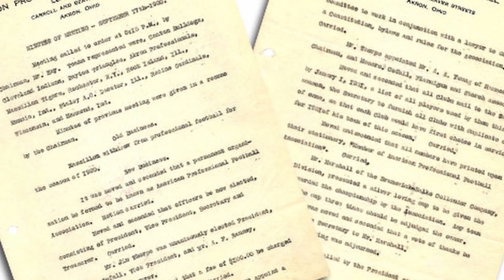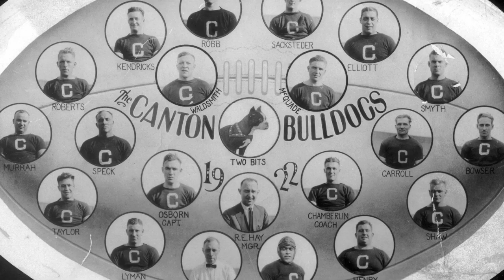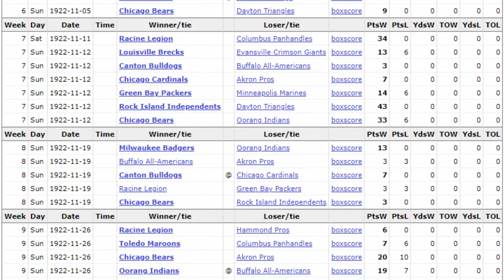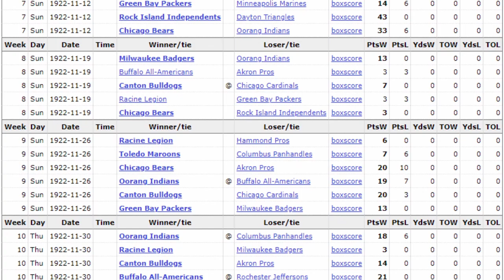Nur Shutouts! | 1922 NFL Saison